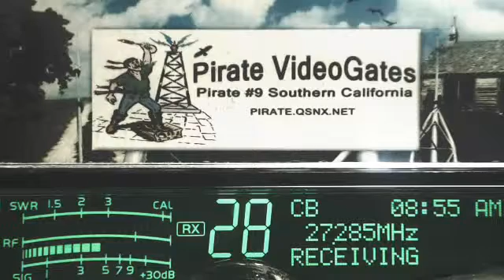819 MI, 291 MS, Chicago 123 IL, 710 AR, SparkPlug 728 TN, 769 TN, BigDaddy 406 LA